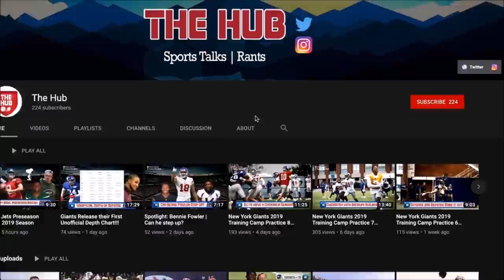New York Giants Draft Matt Peart in Third Round | Thoughts and Analysis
New York Giants Draft Matt Peart in Third Round | Another OT??